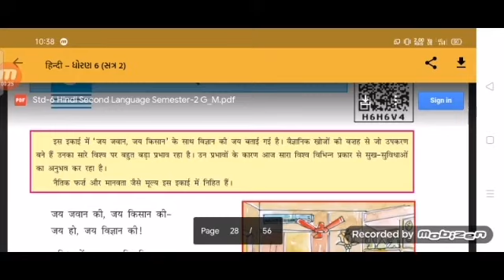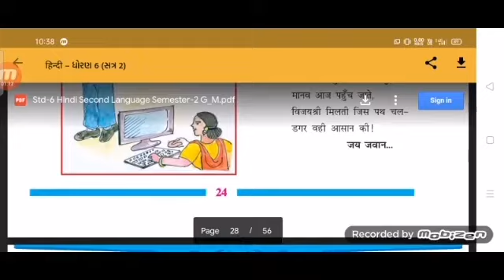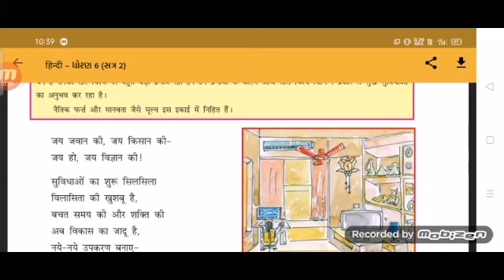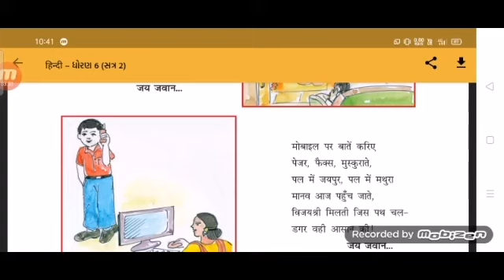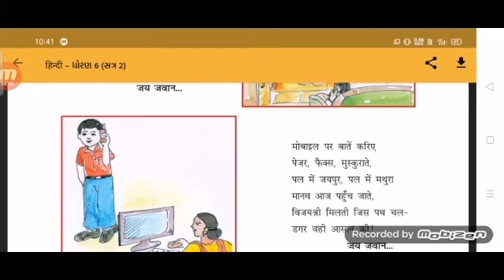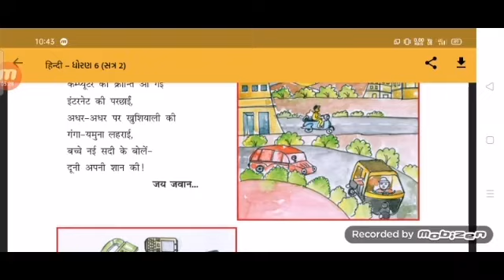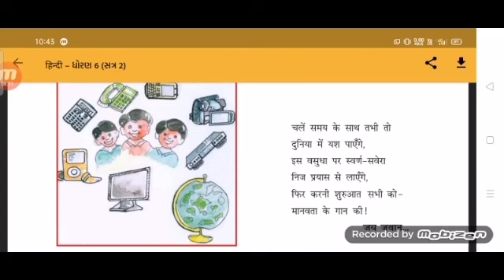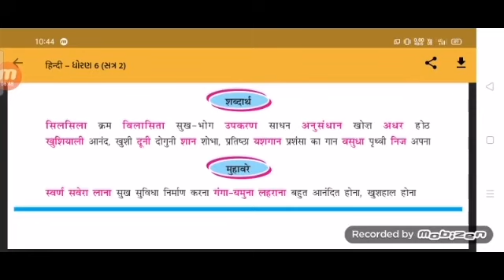ધોરણ:-૬//વિષય:-હિન્દી પાઠ:-૫//શાંતિનિકેતન પ્રાથમિક શાળા, પાટણ.....